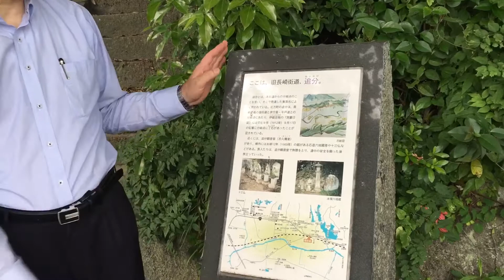【郷土史探訪家・吉松潤二】北方宿・追分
長崎街道、北方宿・追分の説明です